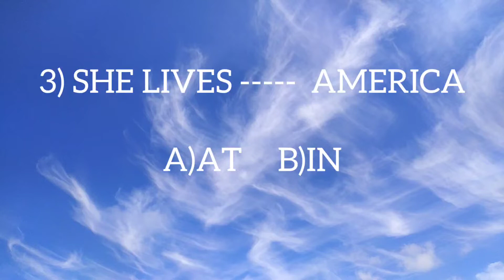English Grammar Test # 2